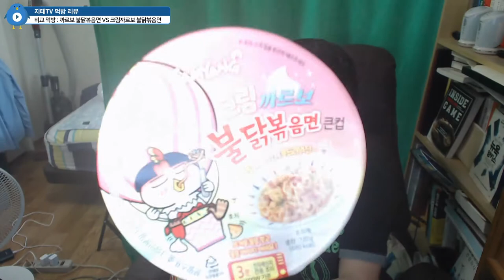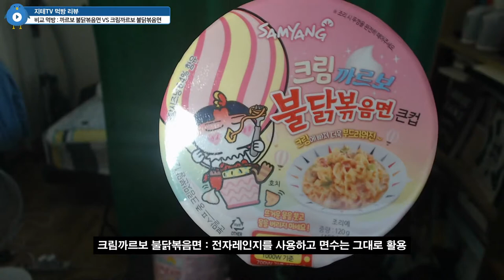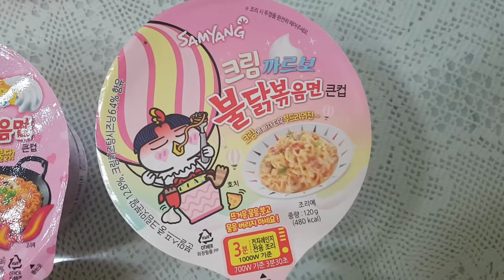까르보 🍝 불닭볶음면과 크림까르보 🍝 불닭볶음면의 미세한 🤔 차이를 찾아 봤어요 Fire Chicken Noodle MukBang | 지테TV 먹방 리뷰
보통 비슷하면 둘 중에 하나는 없어지던데...
2020년 12월에 촬영했던 영상이라 지금은 서브 카메라로 쓰고 있는 웹캠으로 촬영했네요.

Timelines
0:00:00 시작 Intro
0:00:44 제품 소개 Introduce
0:03:48 완성 Complete
0:05:09 먹방 MukBang
0:10:58 후기 Review
0:14:17 마무리 Outro

🎵 Gypsy Dance - Topher Mohr, Alex Elena

CPU : AMD Ryzen 5800X(8/16)
CPU Cooler : Enermax LIQMAX III ARGB 360
Motherboard : ASUS PRIME X570-Pro CSM
RAM : TeamGroup T-Force Delta RGB CL16 3200Mhz 32GB(16G x 2)
VGA : MSI GTX 1660 Super Gaming X D6 TwinFrozer
SSD(OS & SW) : Samsung 970 EVO Plus 1TB
SSD(Data) : Samsung 850 PRO 256GB
PW : Seasonic Focus Gold GM-750 Modular
Case : Darkflash DLX21 Mesh
Microphone : RODE NT-USB Mini
Webcam : Logitech StreamCam(Main), Logitech C922(Sub)
Keyboard : Logitech K120
Mouse : Logitech G102
PhoneCam(야외촬영) : Samsung Galaxy S7 64GB